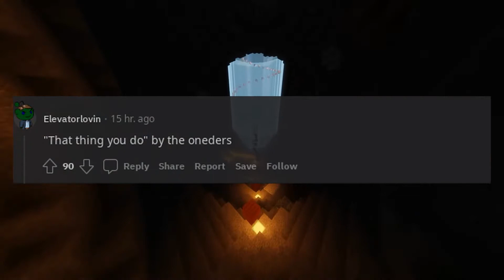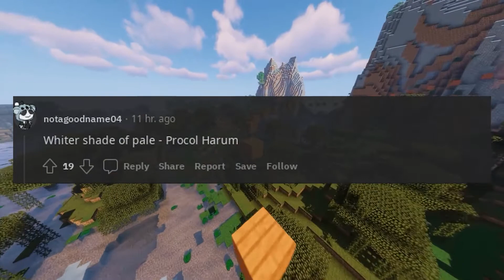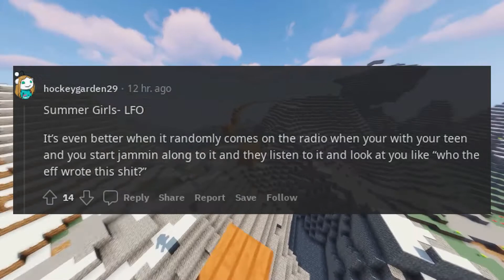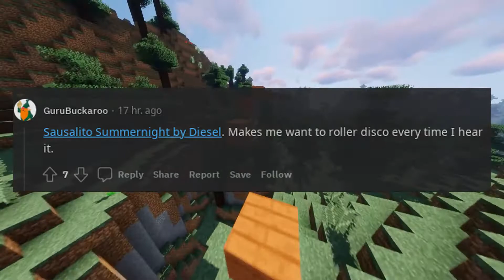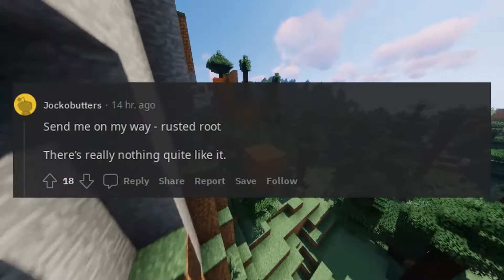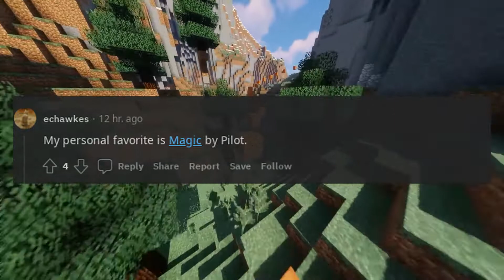What is your favorite one hit wonder song